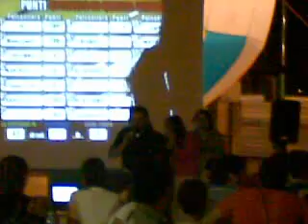dr why fior di pizza 05/08/10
pagare pegno